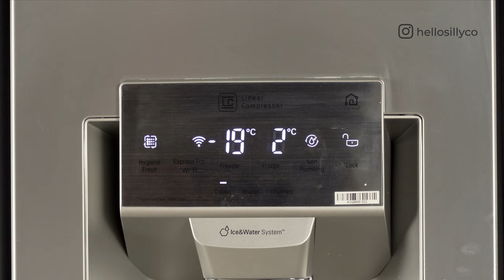Sillyco - Sillybag, more than a food storage!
I'm not plastic, I'm Sillyco.
Sillybag is a multipurpose silicone storage bag for your everyday use. It can withstand an extreme temperature from –40 to +230 degrees Celsius, BPA-free, food grade, and leakproof.